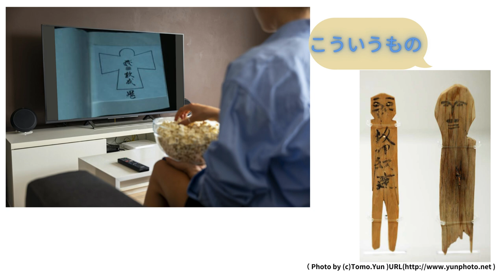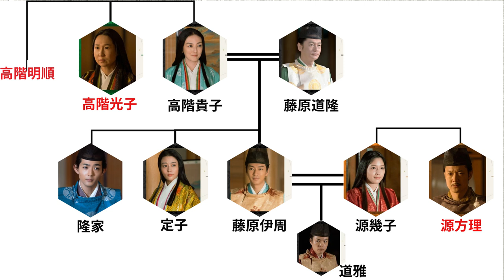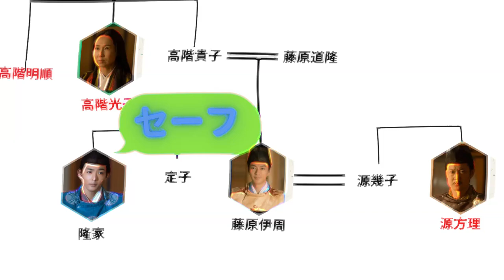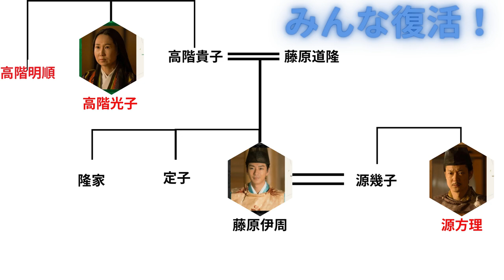伝説の陰陽師〇〇は、この事件で誕生しました（史実で楽しむ 光る君へ解説 第38話「まぶしき闇」）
ドラマをもっと楽しむための歴史解説です。
①寛弘六年の呪詛事件
②伝説の陰陽師誕生
③呪詛事件の顛末

のぶた（オンライン歴史クラブ）
年間受講者数のべ6000人以上の人気オンライン講師。九州大学大学院で日本史を研究し、修士号を取得。九州国立博物館につとめ、久留米工業高等専門学校講師を経て、現在は大手予備校でも日本史を教えています。新たな学びの場について考え続け、オンラインスクールOneStepを立ち上げて、オンライン歴史クラブ（小・中・高）を開いています。

【参考文献】
『三条天皇―心にもあらでうき世に長らへば (ミネルヴァ日本評伝選)』（倉本一宏）
『光る君へ〈紫式部とその時代〉』（NHK出版）
『紫式部と藤原道長』（倉本一宏）
『清少納言と紫式部』（丸山裕美子）
『藤原道長: 摂関期の政治と文化』（大津透）
『牛車で行こう!: 平安貴族と乗り物文化』（京樂真帆子）
『一条天皇 (人物叢書)』（倉本一宏）
『藤原道長（人物叢書）』（山中裕）
『写真でみる　紫式部の有職装束図鑑』（仙石 宗久）
『平安朝 女性のライフサイクル』（服藤早苗）
『絵巻で歩む宮廷世界の歴史』（五味文彦）
『清少納言 (人物叢書)』（岸上慎二）
『平安貴族とは何か　三つの日記で読む実像』（倉本一宏）
『平安京の下級官人』（倉本一宏）
『藤原氏―権力中枢の一族』（倉本一宏）
『平安朝 皇位継承の闇』（倉本一宏）
『皇子たちの悲劇　皇位継承の日本古代史』（倉本一宏）
『敗者たちの平安王朝 皇位継承の闇』（倉本一宏）
『紫式部 (人物叢書 新装版)』（今井源衛）
『孫の孫が語る藤原道長』（繁田信一）
『藤原行成 (人物叢書)』（黒板伸夫）
『文学で読む日本の歴史―古典文学篇』（五味文彦）
『光源氏に迫る: 源氏物語の歴史と文化』（宇治市源氏物語ミュージアム）
『藤原彰子 (人物叢書)』（服藤 早苗）
『キャラ絵で学ぶ！源氏物語図鑑』（伊藤賀一）
『完全解説 装束の描き方』（ながさわとろ）
『平安時代天皇列伝』（樋口健太郎）
『図説 藤原氏』（木本好信）
『源氏物語を楽しむための王朝貴族入門』（繁田 信一）
『平安貴族の仕事と昇進: どこまで出世できるのか』（井上 幸治）
『平安貴族の住まい: 寝殿造から読み直す日本住宅史』（藤田 勝也）
『イラスト&図解 知識ゼロでも楽しく読める! 源氏物語』（竹内正彦）
『紫式部日記　現代語訳付き』（紫式部）
『源氏物語 解剖図鑑』（佐藤 晃子）
その他、面白かった本
『神作家・紫式部のありえない日々: 1』（D・キッサン）
『神作家・紫式部のありえない日々: 2』（D・キッサン）
『神作家・紫式部のありえない日々: 3』（D・キッサン）
『もしも紫式部が大企業のOLだったなら』（井上 ミノル）
『もしも紫式部が大企業のOLだったなら 大鏡篇』（井上 ミノル）
『大摑源氏物語　まろ、ん？』（小泉吉宏）
『まんがで読む古典 1 枕草子』（面堂 かずき）
『まんがで読む古典 2 更級日記・蜻蛉日記』（羽崎 やすみ）
『暴れん坊少納言 1巻』（かかし 朝浩）